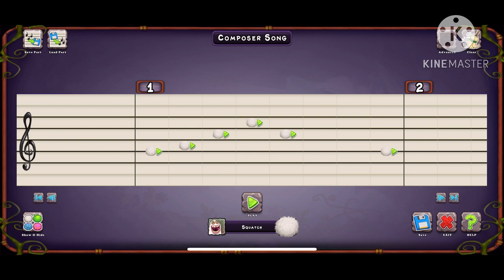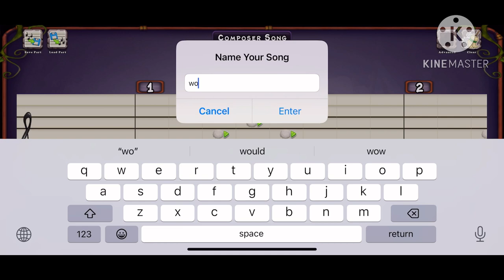My Singing Monsters Gameplay (Part 1)